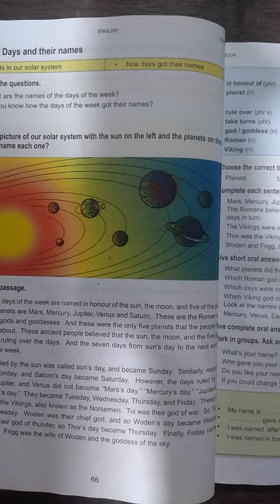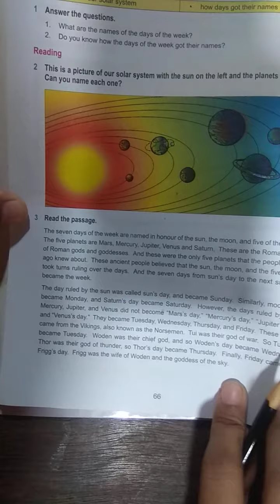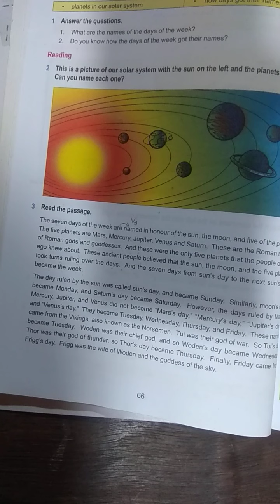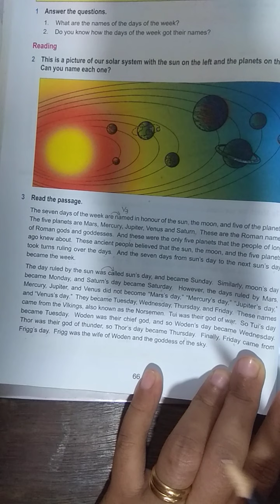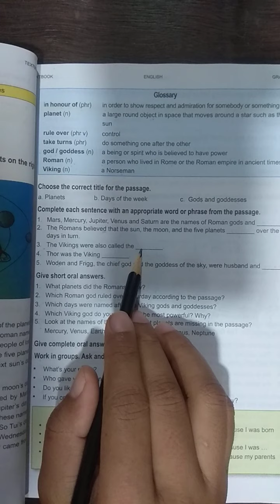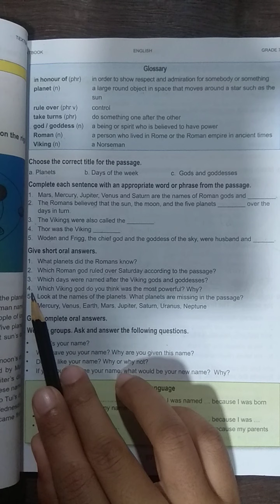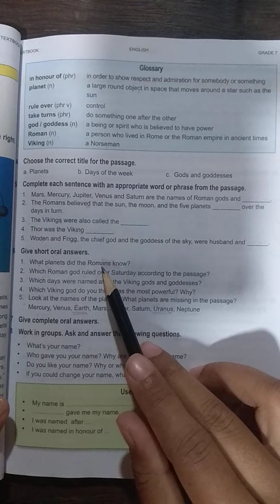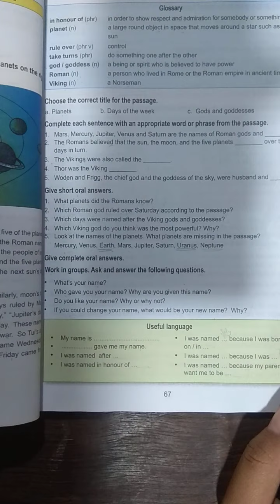Grade7 English Week 14-Day 41